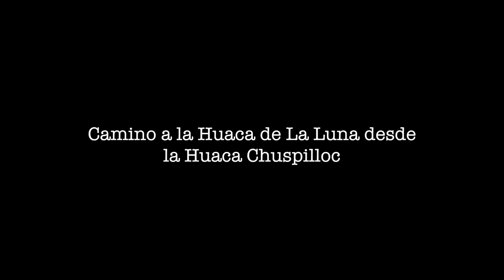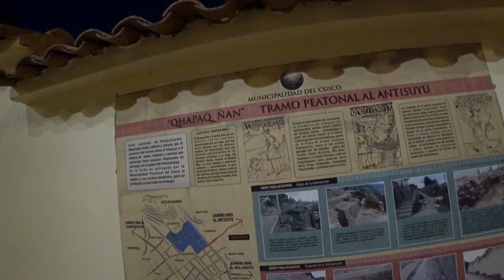Viaje a Cuzco, Ruta de Huacas - Parte 2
Día 3 Ruta de Huacas - Parte 2. Nos acompañó Santiago y Carla en una de las rutas mágicas de cuzco. Ruta no comercial para los turistas. En este día vimos la ruta de la Huaca Chuspilloc a la Huaca de la Luna a Cuzco.